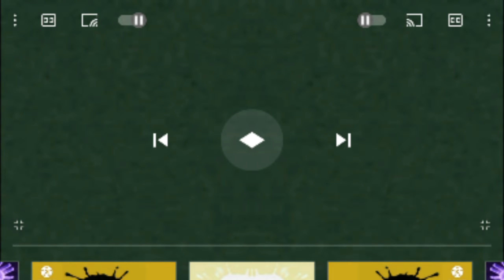klasy cuspo effects and drug test